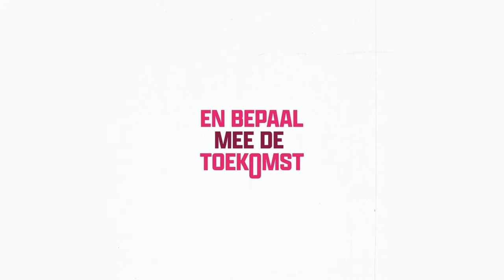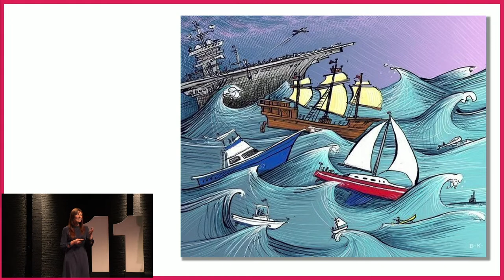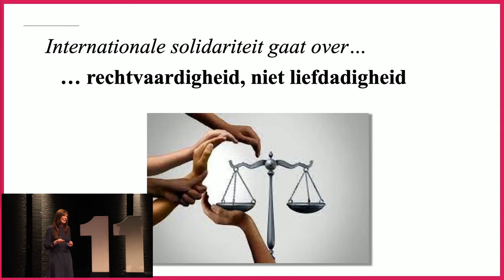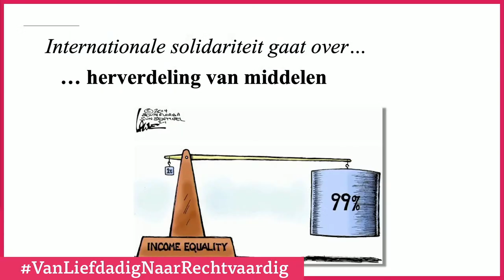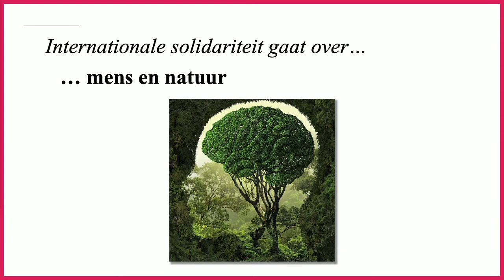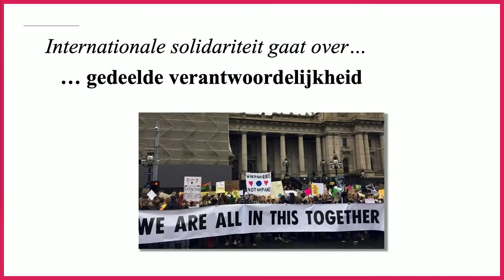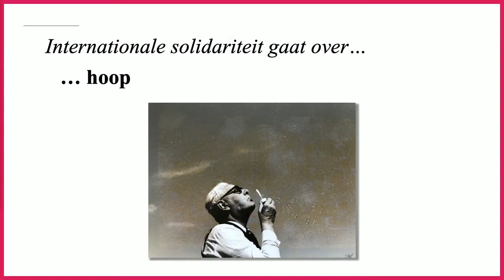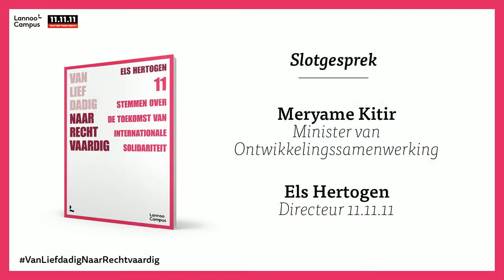Boeklancering 'Van liefdadig naar rechtvaardig'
Een inspirerende avond over de toekomst van internationale solidariteit met Els Hertogen (directeur 11.11.11).  Koen Vanmechelen (beeldend kunstenaar), Amir Bachrouri (voorzitter Vlaamse Jeugdraad), Valerie Del Re (directeur Greenpeace), Nadia Nsayi (expert dekolonisatie), Lisette Ma Neza (slam poet) en Meryame Kitir (Minister van Ontwikkelingssamenwerking) en Xavier Taveirne (VRT-journalist en presentator).